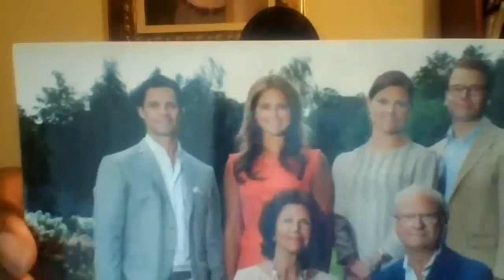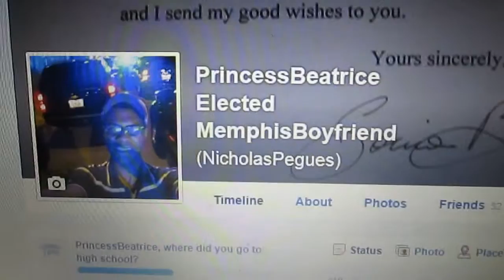The White House - Memphis Media Empire of Nicholas Pegues The Governor for Congress 2014